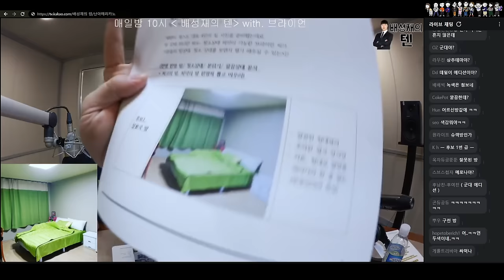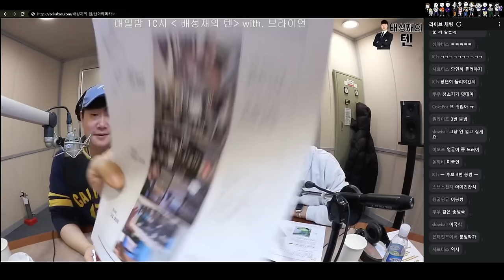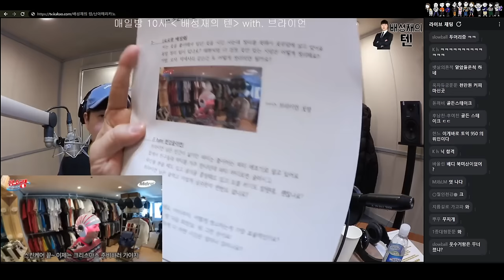청소에 미친 남자/ 브라이언 / 신과 함께 / 배성재의 텐 20240108